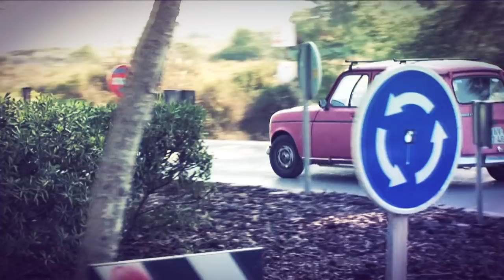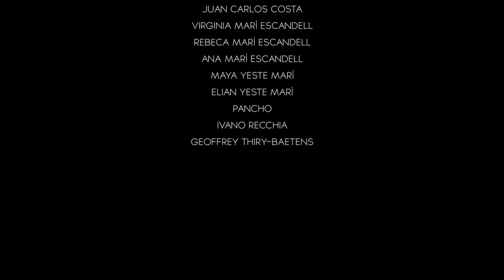Cover Scott Mckenzie "SAN FRANCISCO" by PETER COLOURS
PETER COLOURS.Es un gustazo presentaros nuestro nuevo Videoclip, del tema
"San Francisco" grabado en la zona de Ses Salines y frente a la Iglesia de San Francisco (Sant Francesc de S'Estany)

No hubiera sido posible sin la ayuda de Sonia y Hugo, Carol Riera y Mirva Pons, Nieves Suñer, Belen Suñer Luna, Josep Rosales, Jorge Barajas y su vespa, Carlus Ibiza, Virginia Marí, Rebeca y Ana Mari, ; Maya y Elian Yeste, Pancho, Ivano, Goffrey y al parroco de Sant Francesc por aguantarnos... Gracias por vuesta quimica y complicidad que queda muy palpable viendo el gran resultado.
A Máximo Aspide y en especial a Borja Fear por hacerlo realidad.
Podeis darle a compartir cuantas veces querais.
PETER COLOURS